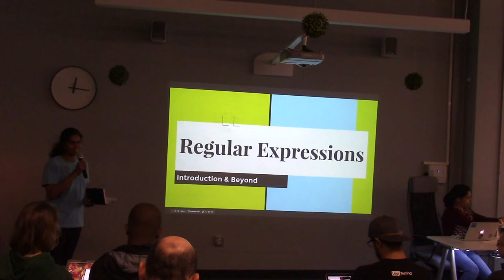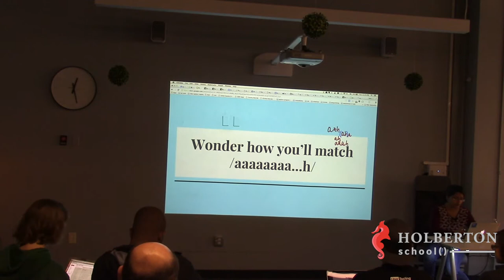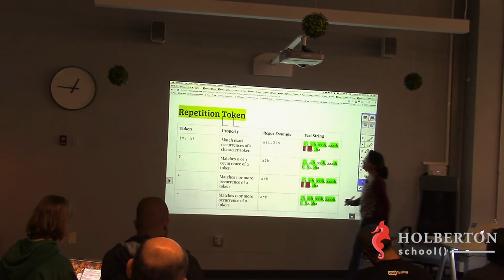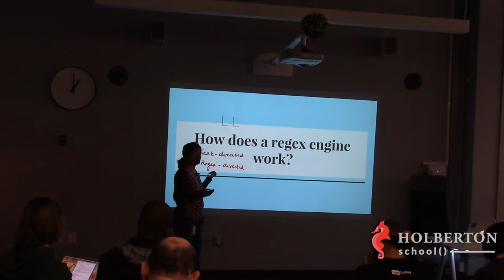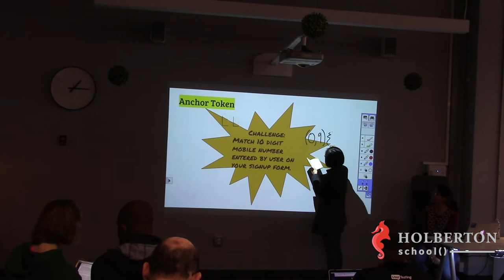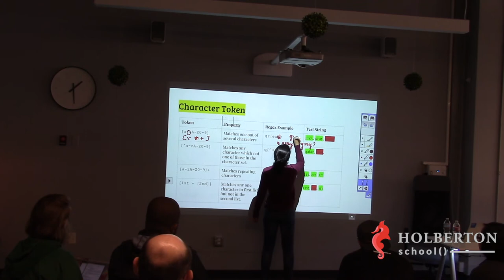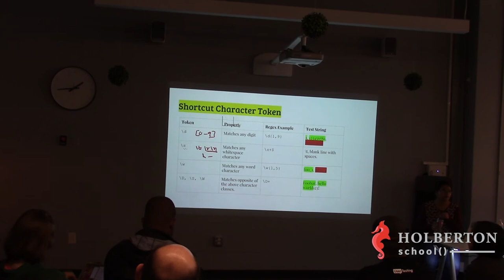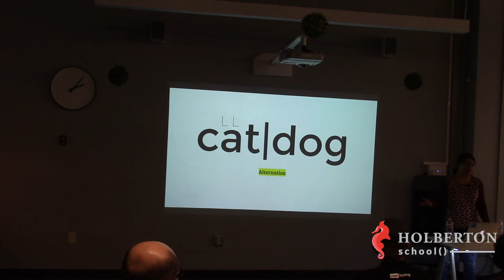Beyond (. *) - Learn the art designing powerful and elegant regular expressions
Regular expressions are a language of their own. It's a must in a programmer's toolbox, yet not many understand how to craft a regular expression to match say an ip address, scrape an html page. Nearly every language has an inbuilt regular expression engine. In this interactive workshop you will learn about the generic regular expression engine, how to craft an efficient regular expression by diving right in and getting your hands dirty!

Learn about word boundaries, look around regex, unicode regex and how regular expression engine works.